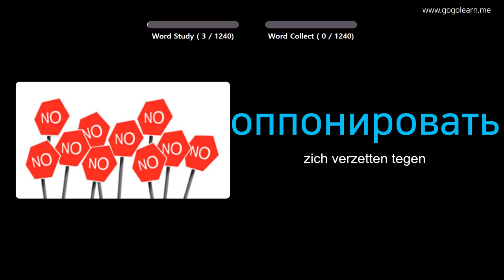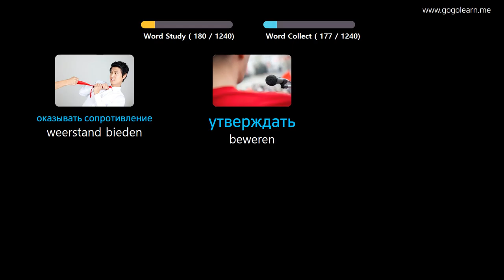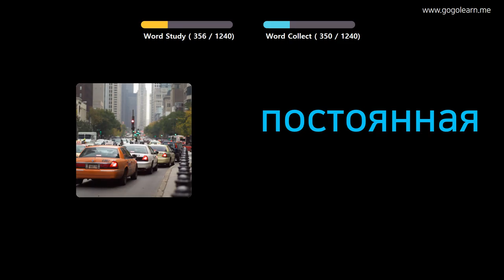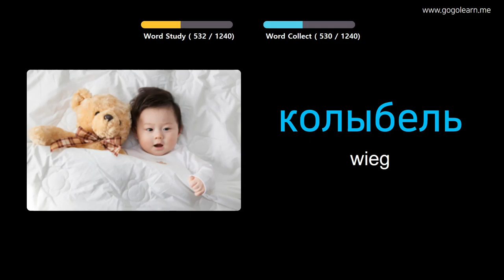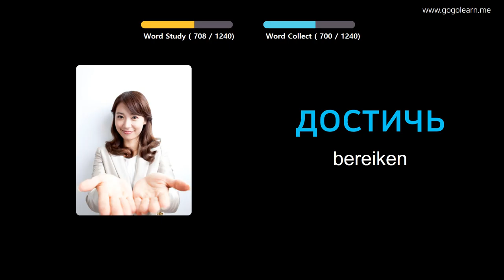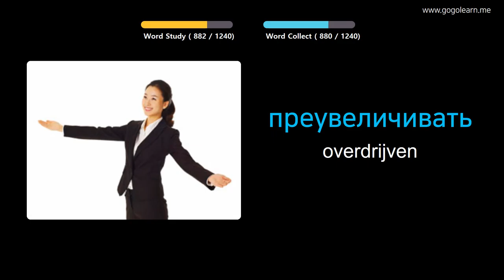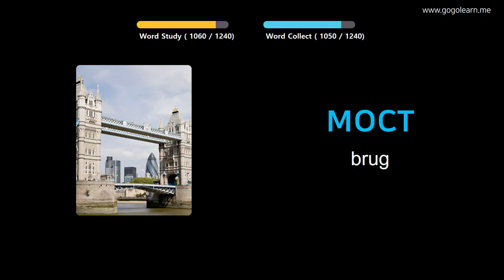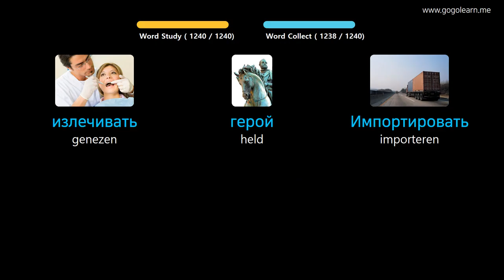Russisch Leren Door Middel Van Foto's |Russisch woordenschat Student | Golearn